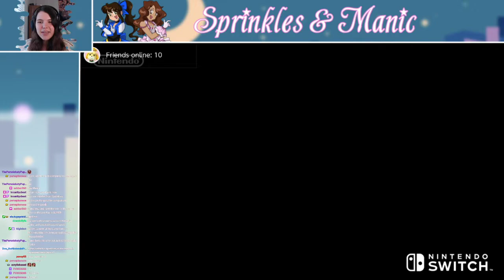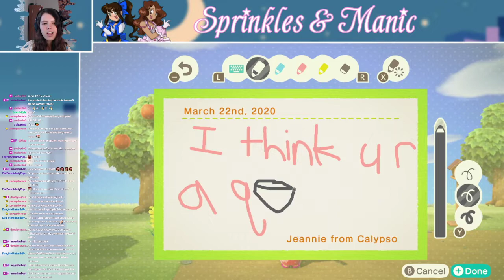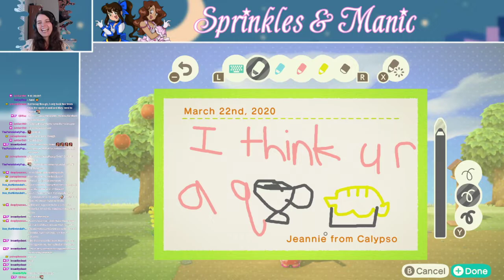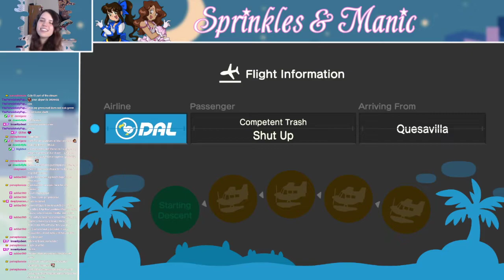MUSEUM FUN! ~ Animal Crossing: New Horizons (Part 1) ~ Spr&nic Streams (Manic)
Sprinkles and Manic play Animal Crossing: New Horizons together and visit each other's islands!

Artwork by Sprinkles~